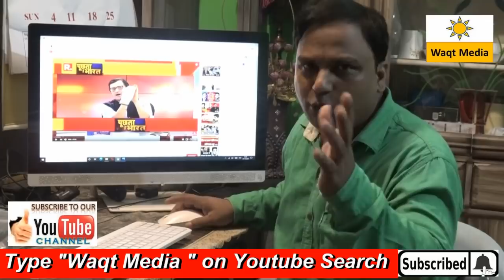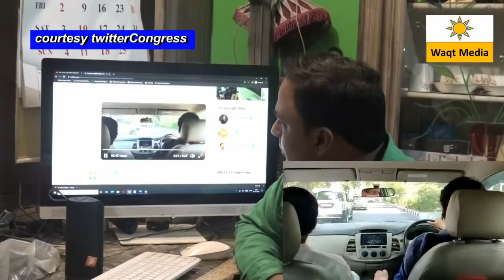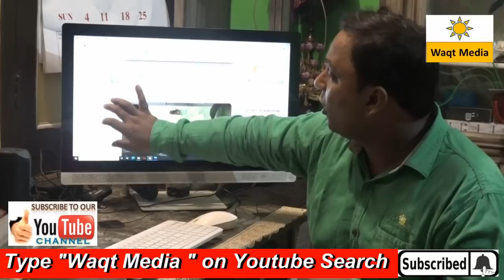पूछता है भारत सच या झूठ Arnab Goswami Exposed | Rahul Gandhi | Priyanka Gandhi | Hatras Case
अर्नब गोस्वामी ने राहुल गाँधी और प्रियंका गाँधी के हाथरस जाने पर अपनी कार में हंसी मज़ाक करते हुए बड़ा खुलासा किया और यह बताया यह लोग हाथरस पीड़िता के लिए ज़रा सी भी संवेदना नहीं रखते और हंसी मज़ाक करते हुए कार में जा रहे हैं यानि वो नाटक करते हैं उनके दिल में पीड़िता के लिए कोई हमदर्दी नहीं और एक वीडियो उन्होंने राहुल और प्रियंका का दिखाया और अपने प्रोग्राम पूछता है भारत में देश की जनता को कांग्रेस के खिलाफ बरगलाया

 अर्नब गोस्वामी का यह खुलासा  रिपब्लिक भारत के टी वी चैनल    और उसके  यूट्यूब चैनल पर  लोगो ने जब देखा तो राहुल गाँधी और प्रियंका गाँधी को गालिया दी बुरा भला कहा

लेकिन जब अर्नब का यह खुलासा  हमारी टीम ने देखा तो हमने दुध का ढूध पानी का पानी कर दिया देखिये यह वीडियो

watch latest mushaira video kavi sammelan video ,deeni jalsa , naat shareef ,geet ghazal sher o shayari so join us our youtube channel waqt media please click given link